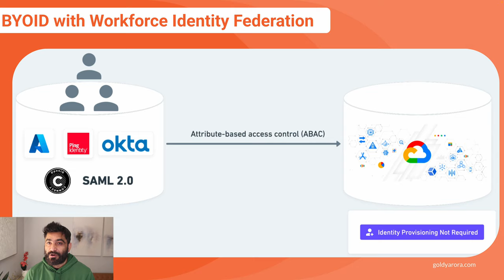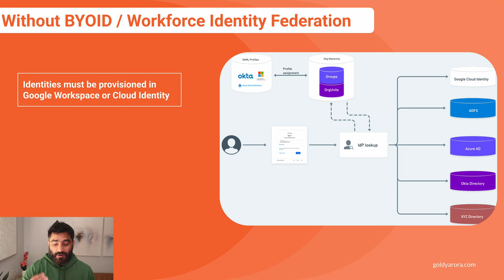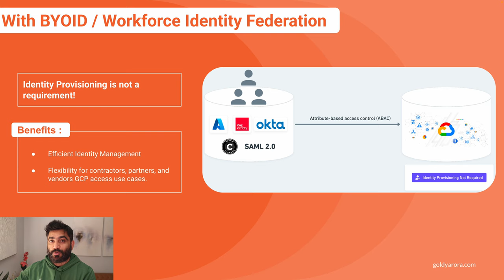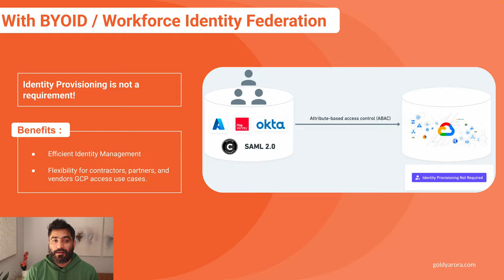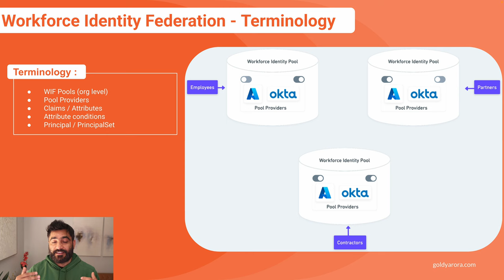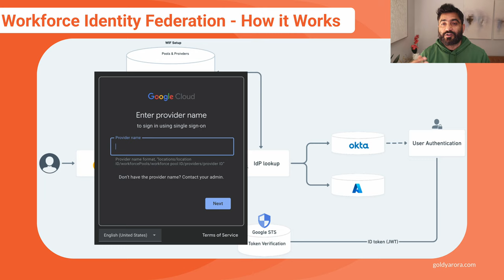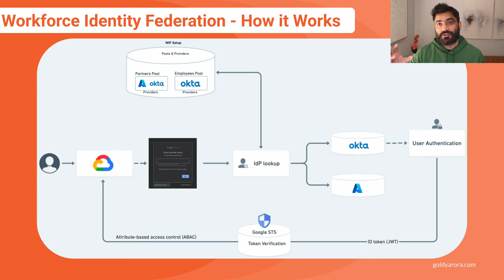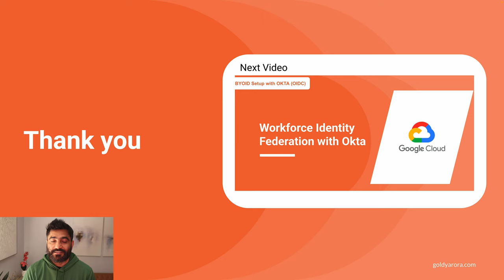Google Cloud - Workforce Identity Federation Overview